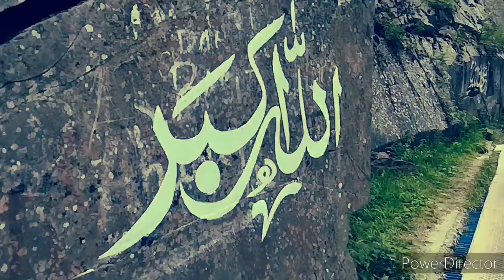Aharbal | Kashmir | Way To Aharbal | Waterfalls in kashmir | places to visit in kashmir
Aharbal is one of the most terrifying yet extremely beautiful waterfalls of the world. This place is an unexplored beauty of nature located in Kashmir, The valley of Mountains.

It takes around 2 hours to reach there from Srinagar the capital city of Kashmir. The journey to Aharbal from Srinagar is itself an exploring one as it cuts many hills and forests all the way to the waterfalls.